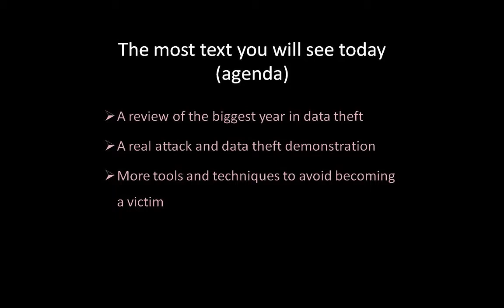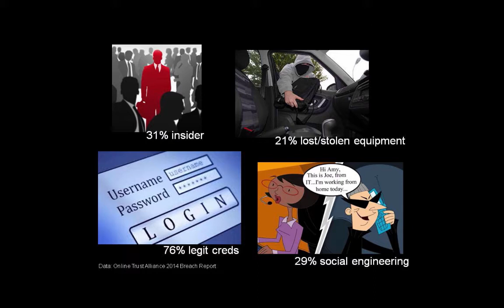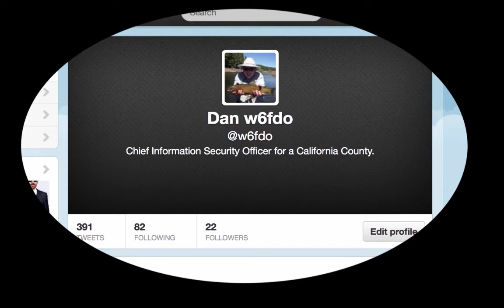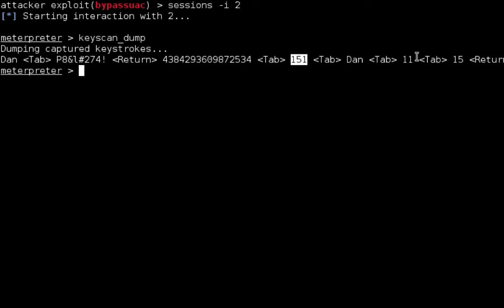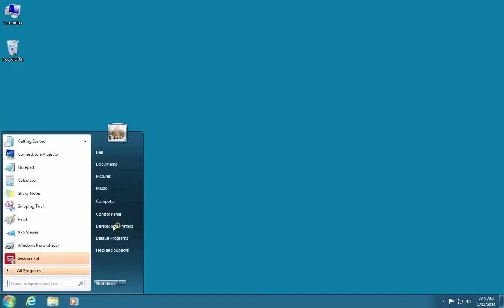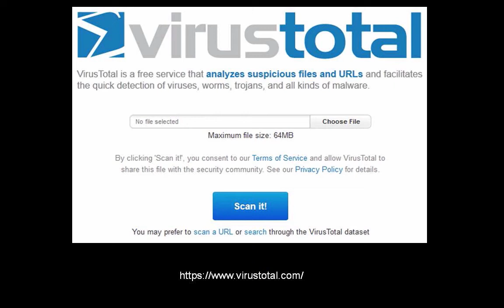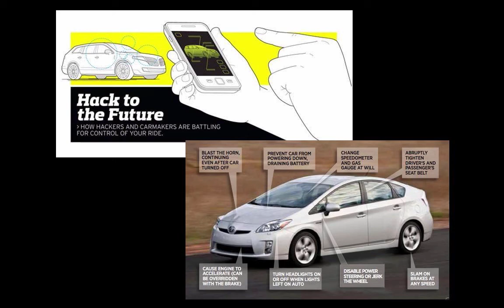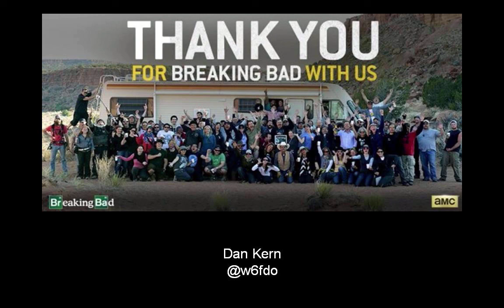"The Fly Phishing Hack that Cost Millions" - 2014 Security Awareness Training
This is the online version of the 2014 security awareness training that I present live to our organization's employees.

Security experts will notice that some steps were bypassed during the attack (such as routing for the pivot).  This was done in order to simplify and for brevity.

This presentation has been sanitized for public viewing.